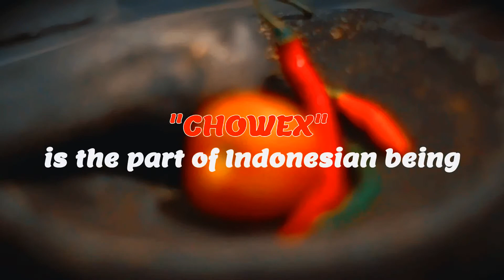INDONESIAN CULTURE (COBEK / COWEK)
COWEK I COBEK  INDONESIAN CULTURE

VIRAL SONG